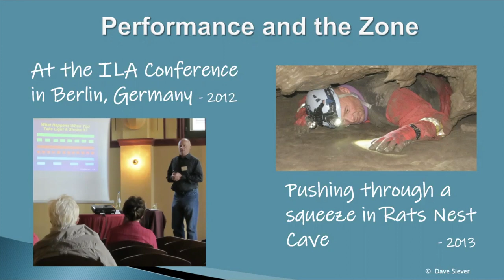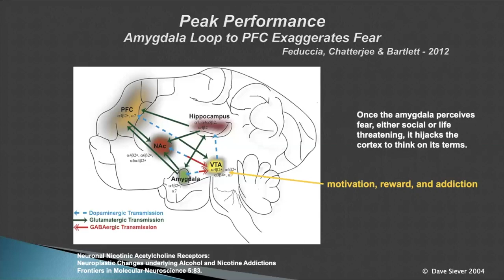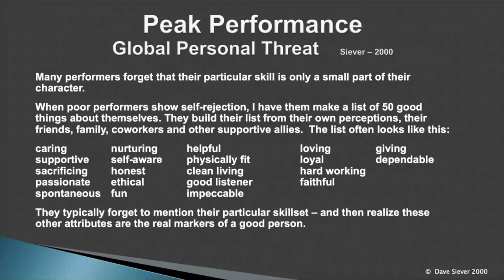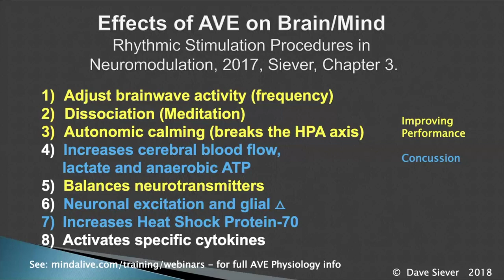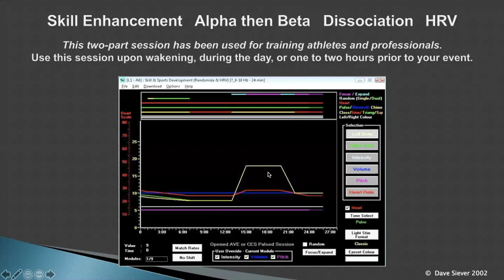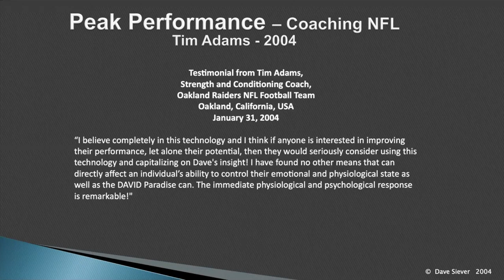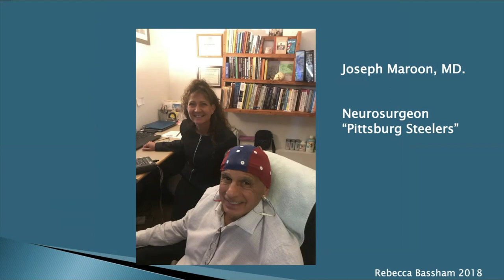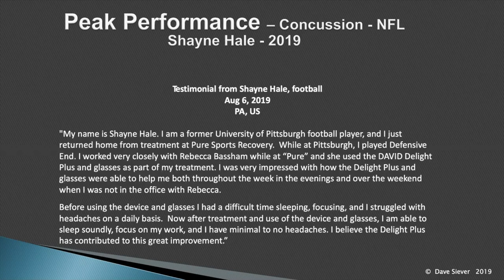Performance, the Zone and AVE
Dave Siever discusses how Audio-Visual Entrainment (AVE) can boost academic, business, and sports performance. He shares how AVE has helped many athletes attain peak performance.